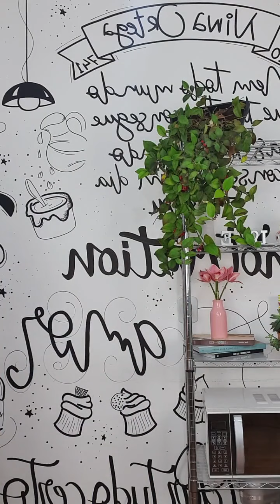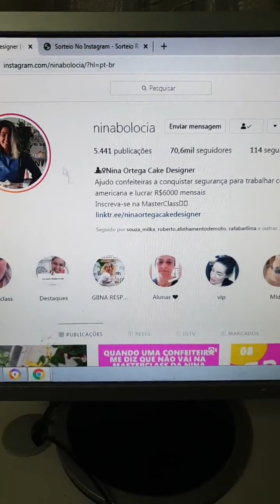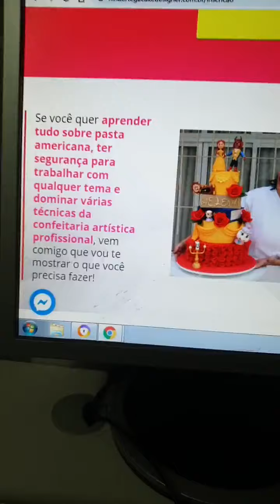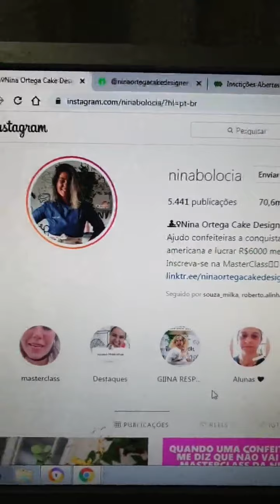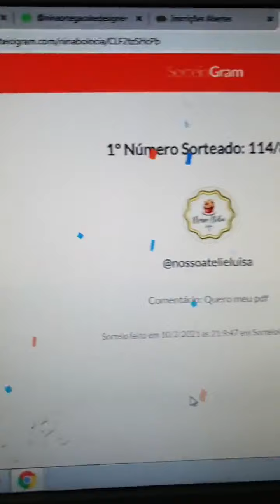QUANDO O SEU CONCORRENTE PRATICA PREÇO BEM MAIS BAIXO | EP.18 MEU BOLO MAIS QUE PERFEITO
Quer aprofundar ainda mais seus conhecimentos em bolos personalizados de pasta americana e em gestão e vendas na confeitaria?
Entre em nosso canal do Telegram e tenha acesso à receitas, dicas e mais conteúdos exclusivos